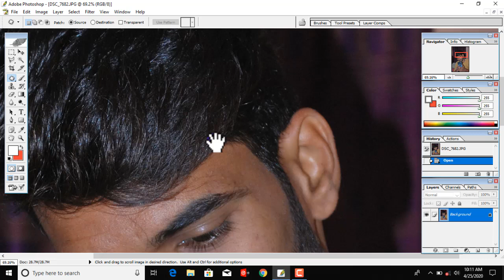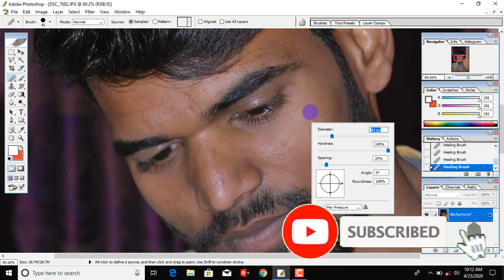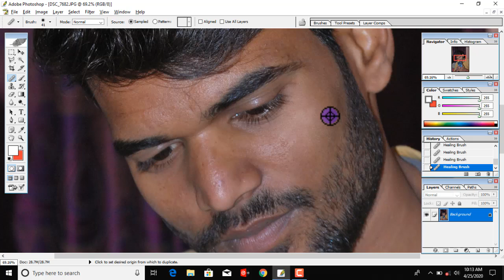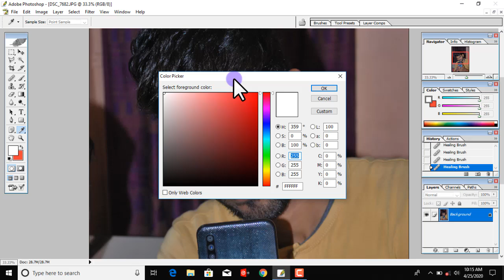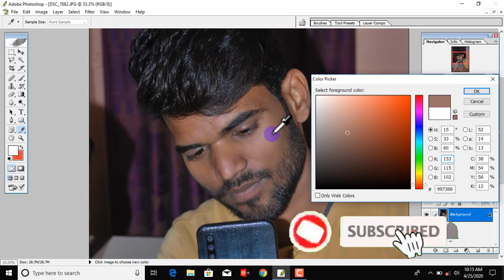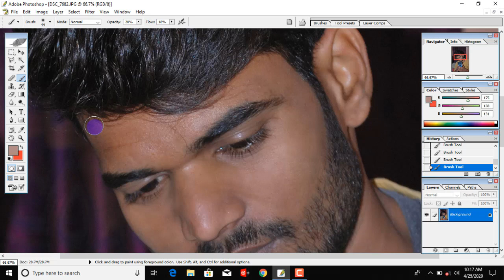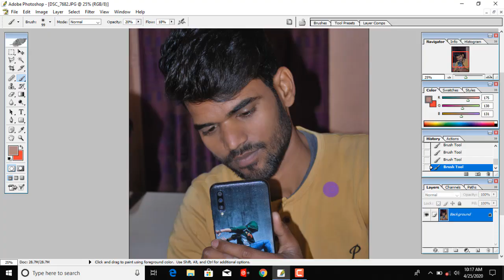फोटोशोप में सीखिए चहरे के दाग कैसे हटाये | Photoshop CS || All Type Video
फोटोशोप में सीखिए चहरे के दाग कैसे हटाये . KNOW THE PROCESS OF HOW CAN REMOVE SCARE IN PHOTOSHOP.